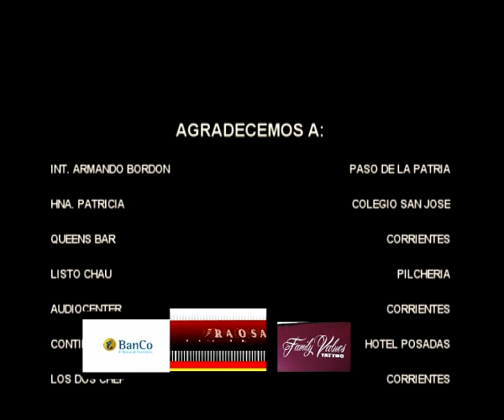EL VIAJERO programa 08 08 14 (AudioCenter)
Nota con Ariel Baez de Alonsitos en AUDIOCENTER .